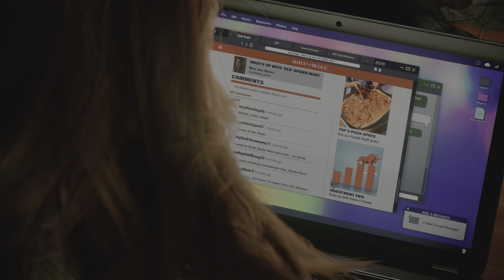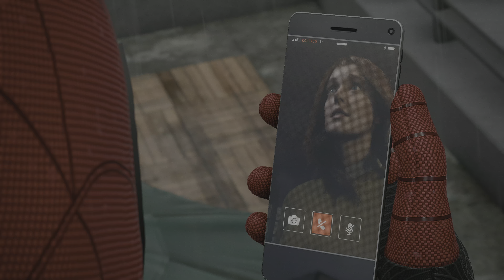SPIDER-MAN 2 - SCREAM | PS5 4K 60FPS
🛒 COMPRE O SPIDER MAN 2
🛒 COMPRE BUNDLE MARVEL'S SPIDER MAN 2
🛒 Console PlayStation®5 + Marvel's Spider-Man 2

➤ Produtos que indico na Amazon BR

Torne-se Membro do Canal por apenas R$ 2,99 e tenha prioridade de resposta nos comentários, selo de fidelidade e emojis personalizados: